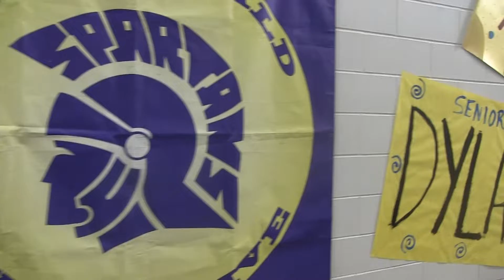Kayla and Ra'nyah Swim meet recap